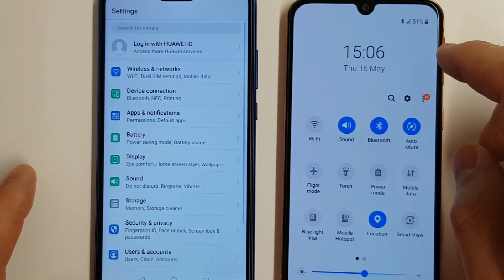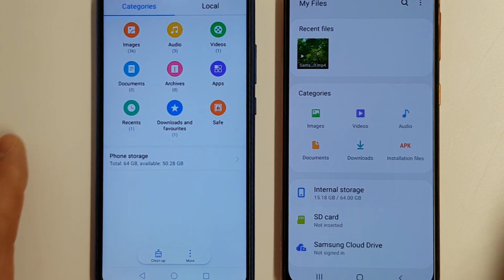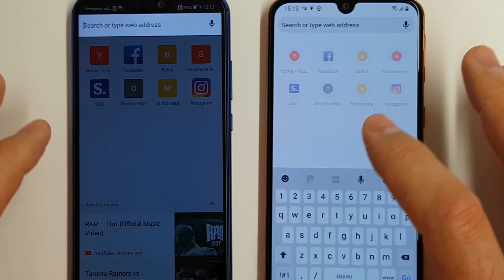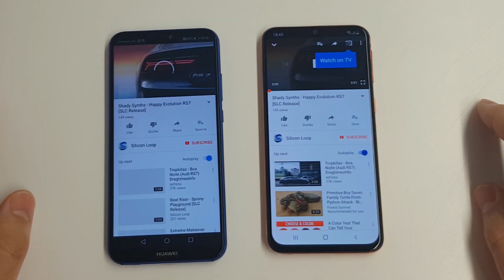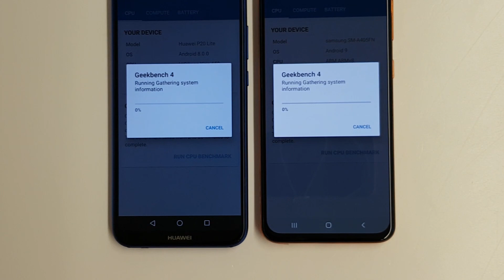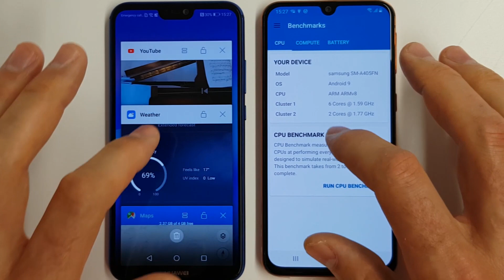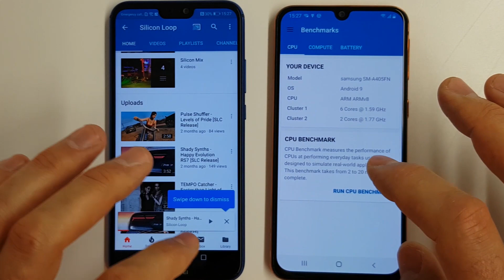Samsung A vs Huawei P Lite - Speed Test!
Complete speed comparison between the Huawei P Lite Vs the Samsung A40. Which is faster?